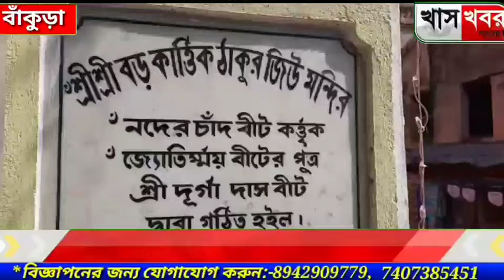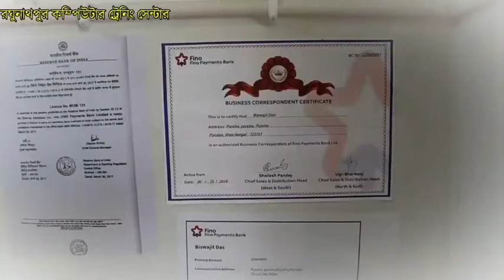আজ থেকে দেব সেনাপতির আরাধনায় মেতে উঠবেন গোটা সোনামুখী শহর